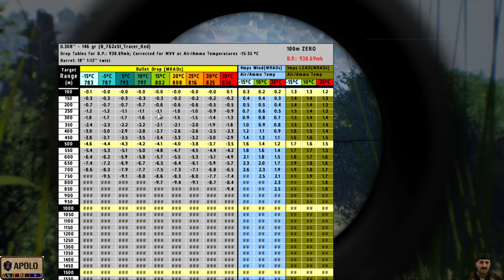Arma3, Clan Factions, 2ª Campaña el infierno, "El inicio del fin" (1ª parte)